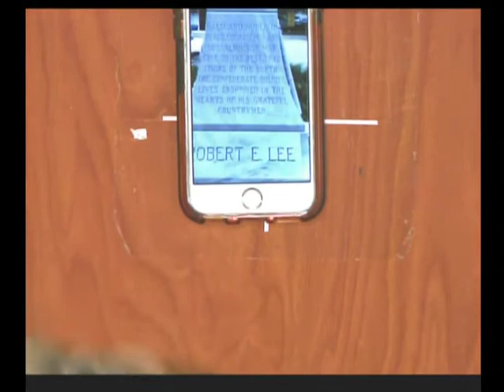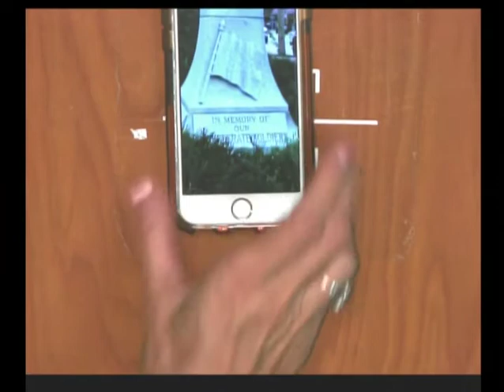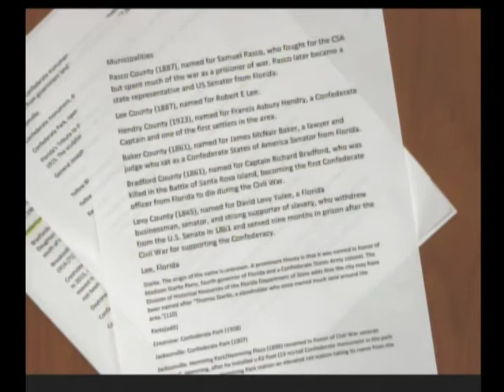August 18, 2017 - Special Meeting